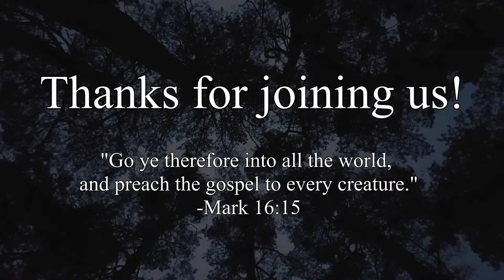Your Reactions Are Showing Part 1 of 6 (Wednesday 1-20-2021)